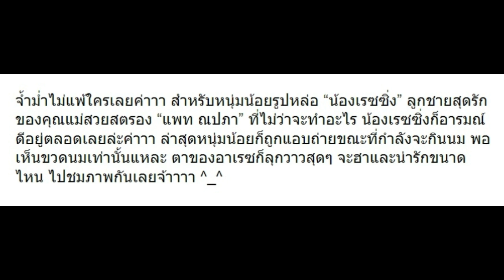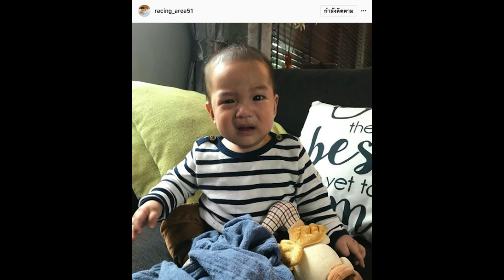“แพท ณปภา” เผยอาการของ “เรซซิ่ง” เวลาเห็นขวดนม